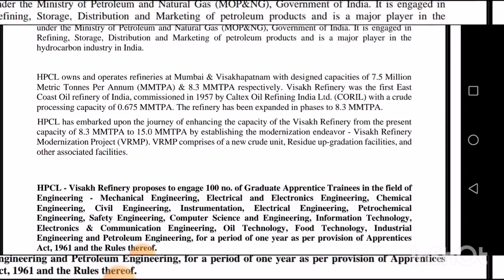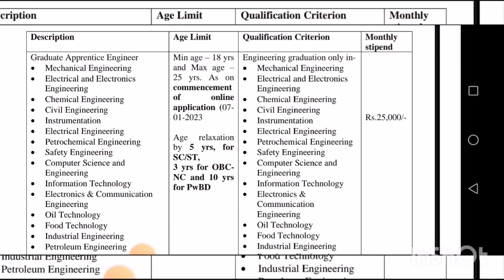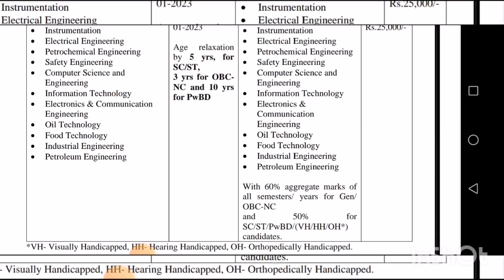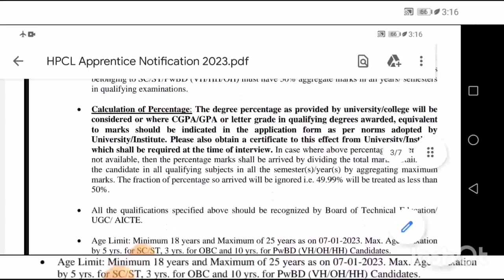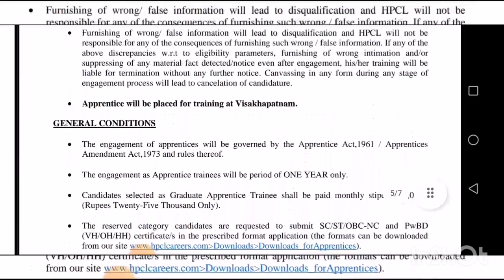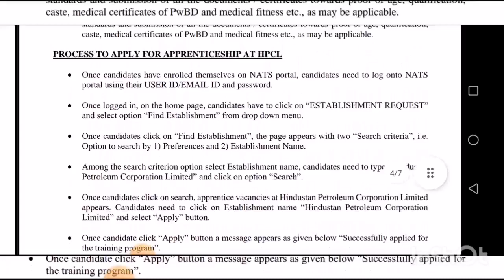job notification of HPCL hindustan petroleum corporation ltd